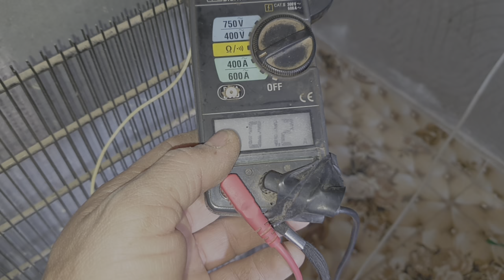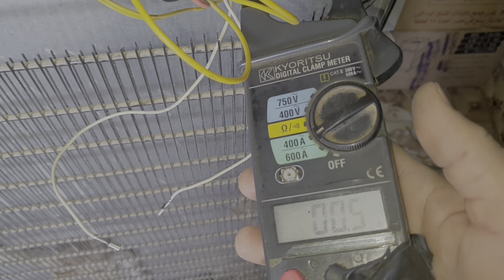تحديد أعطال ديب فريزر كريازي نوفروست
قائمة التشغيل الخاصة بأخطاء التركيبات